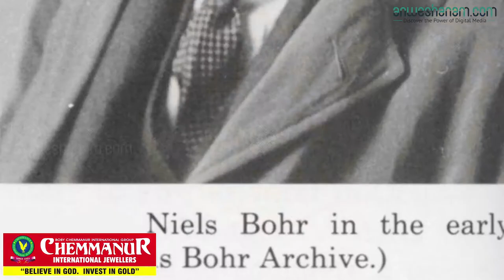നീൽസ് ബോർ | Anweshanam.com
ശാസ്ത്രലോകത്തിന് വളരെയധികം സംഭാവനകൾ ചെയ്തിട്ടുള്ള ഒരു ഡാനിഷ് ഊർജ്ജതന്ത്രഞ്ജനാണ് നീൽസ് ഹെന്രിക് ഡേവിഡ് ബോർ (7 ഒക്ടോബർ 1885 — 18 നവംബർ 1962). ക്വാണ്ടം ബലതന്ത്രത്തെയും ആണവ ഘടനയെയും സംബന്ധിച്ച കണ്ടുപിടിത്തങ്ങൾക്ക്, 1922ലെ ഊർജതന്ത്രത്തിനുള്ള നോബൽ പുരസ്കാരം ബോറിനാണ് ലഭിച്ചത്.ഡെന്മാർക്കിന്റെ തലസ്ഥാനമായ കോപ്പൻഹേഗനിൽ വെച്ചായിരുന്നു നീൽസ് ബോറിന്റെ ജനനം.